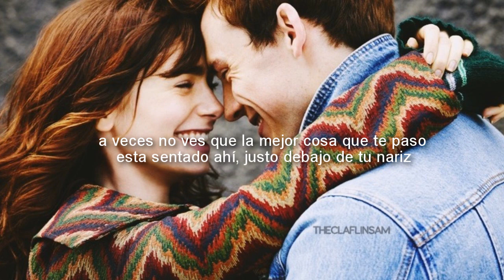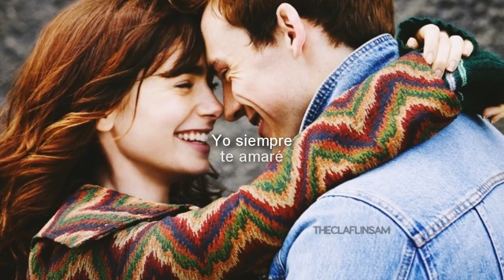"i will always love you" - Subtitulado al Español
Si les gusta este estilo de videos déjenlo en los comentarios y denle like!